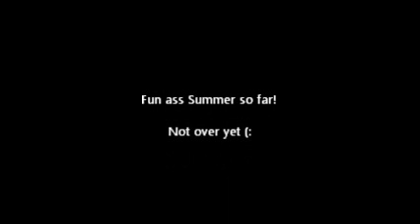Summer 2012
Summer 2012 (: Had a lot of fun so far. It's not over yet though.